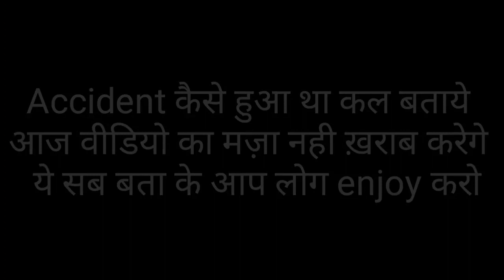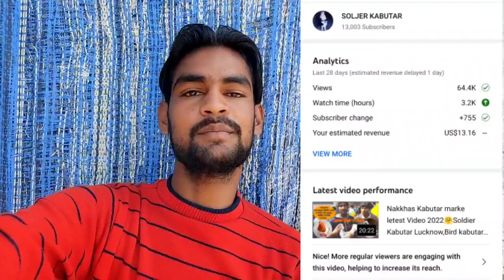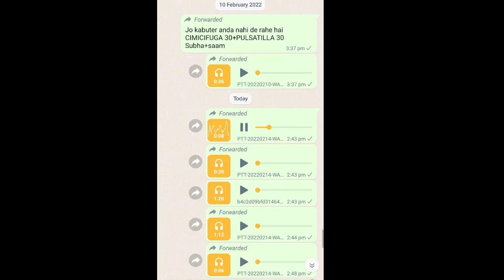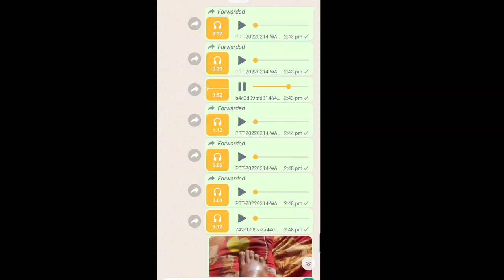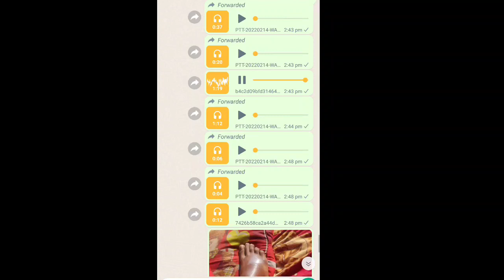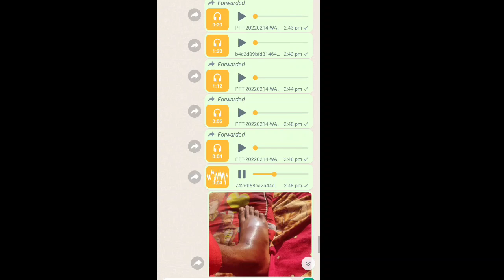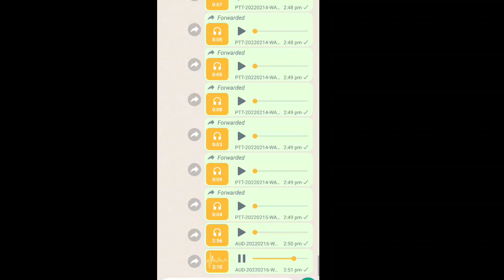Video चक्कर में हो गया Accident😥देखो फिर किया हुआ !! Soldier Kabutar Lucknow Accident Video 2022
Bahut Acchi Acchi video dikhaunga..

soljerkabutar Apko Kaafi Pasand Ayegi so

Mere Channal ko

Roz Naya Video 7:00 Aata HAI. 👍. 😊

Naya Channel hai Ap log Sports karo Apko Bahut Acchi Acchi video dekhne ko milegi

I'm faisal Shekh   Lucknow...👍

.|| Plzz Sport karo mujhe Apko Acchi video dikhayenge..!!